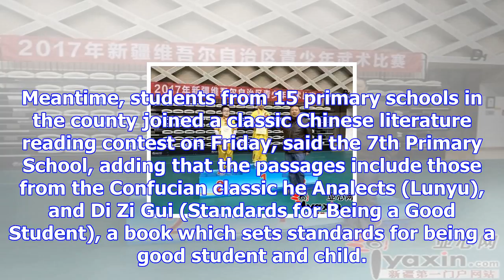Xinjiang primary school promotes traditional culture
A primary school in Northwest China's Xinjiang Uyghur Autonomous Region is encouraging students to l...